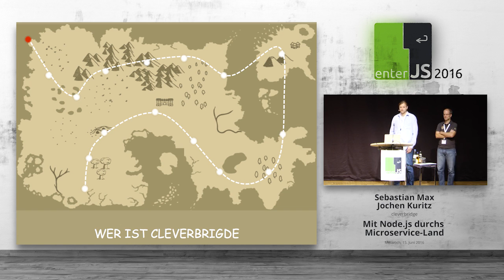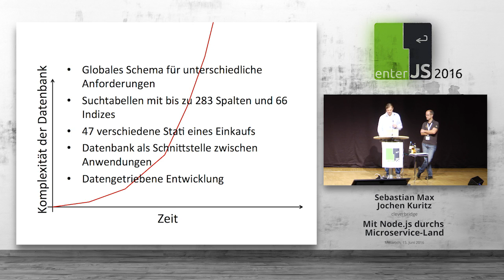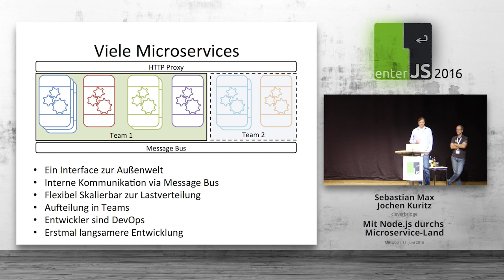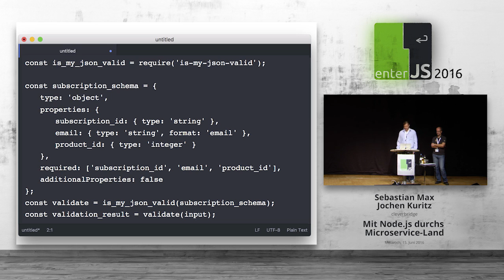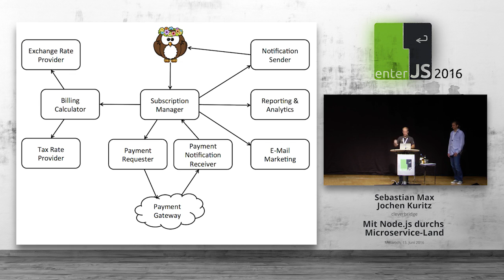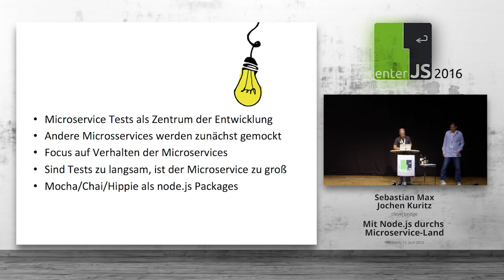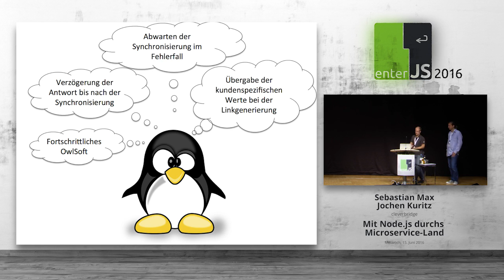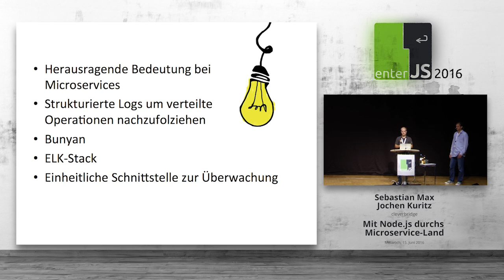enterJS 2016 - Sebastian Max, Jochen Kuritz – Mit Node.js durchs Microservice Land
Nachdem wir über Jahre hinweg erfolgreich einen riesigen Monolithen gebaut hatten, begaben wir uns 2014 auf die Abenteuerreise in das Land der Microservices. Im Rucksack dabei: Node.js und eine Axt – Node.js als ideale Plattform, um leichtgewichtige und skalierbare Microservices zu erstellen; die Axt, um selbige zu zerhacken, sollten sie im Laufe der Zeit zu groß werden. Mehrmals haben wir uns auf dem Weg verlaufen, sind in Sackgassen geraten oder in Fallen getappt. Nichtsdestotrotz haben wir uns gut voran gekämpft und so einige Gipfel erklommen. Der Vortrag fasst unsere Reise durch das Microservice-Land zusammen und zeigt, welche Vor- und Nachteile in Kombination mit Node.js entstehen.